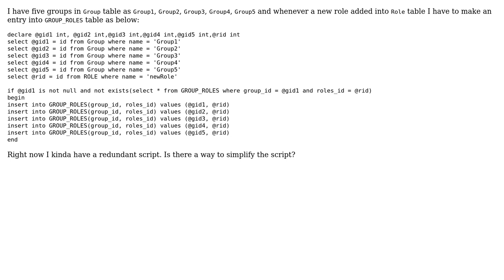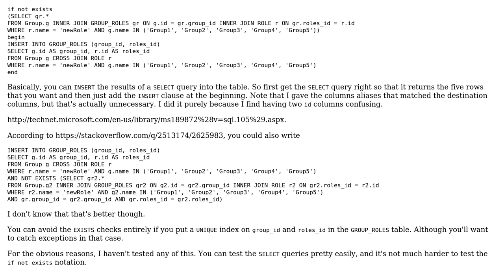Code Review: Inserting into Group_roles table for all rows in Group table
With thanks & praise to God, and with thanks to the many people who have made this project possible! | Content (except music & images) licensed under CC BY-SA | Music | Images & others | With thanks to user RanPaul user Jamal user Brythan and the Stack Exchange Network Trademarks are property of their respective owners. You are responsible for your own actions.